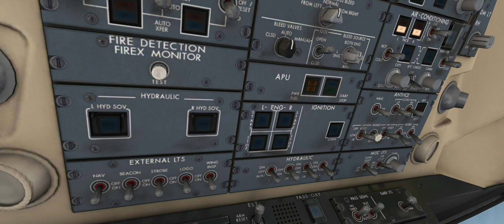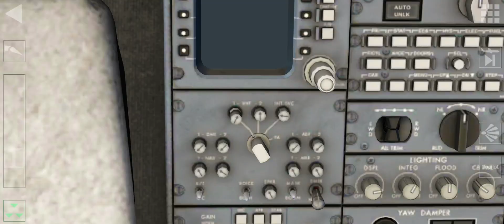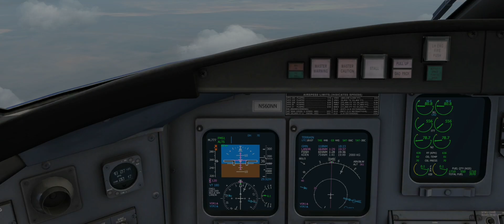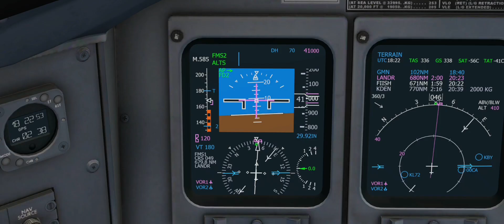Aerofly fs 2024| KLAX - KDEN| Full flight android gameplay 4k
I took a CRJ 900 of American airlines off from KLAX to KDEN and added special sound effects like atc,taxing,Departure,ambience noise too. Hope you liked watching it.
Thanks;)